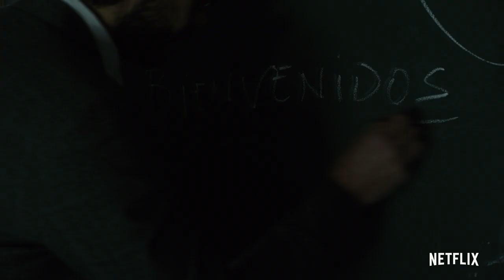Tráiler de la tercera temporada de 'La casa de papel'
Descubre el nuevo plan del Profesor y compañía en este avance lleno de acción de la serie que regresa a Netflix el 19 de julio.